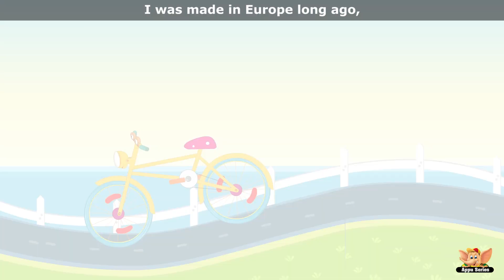Bicycle - Vehicle Rhyme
There is one thing that a bicycle spells and rings out loud and clear: Clean Energy! It is not only good for the environment, it's good for you too! Take a long ride and see how much happier and lighter it makes you feel! Here is a bicycle rhyme that teaches you all you need to about the vehicle.